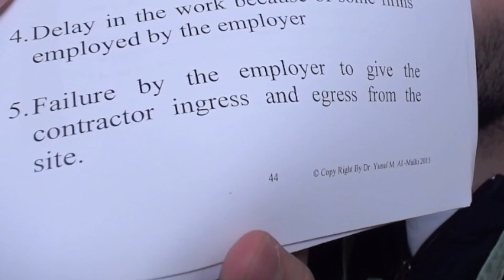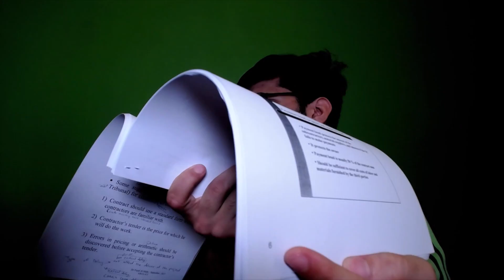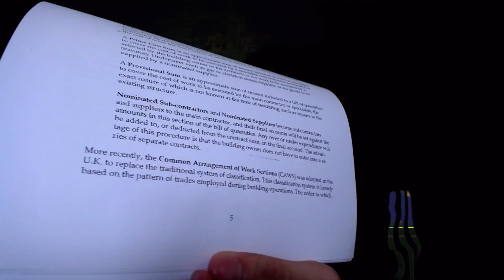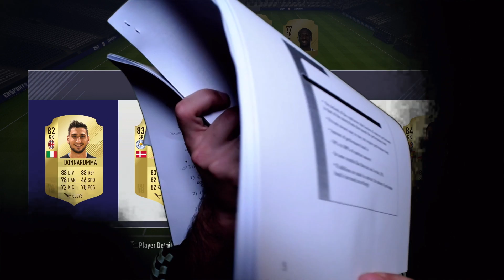درافت الدراسة!! ((كيف كتابك الدراسي يختار فريقك؟)) 😂📚 أغبى شطحة درافتية 😂 فيفا١٨|| fifa18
تخيل معاي ان كتابك الدراسي يدخل معاك في لعبة فيفا و يختار عنك تشكيلتك!!
ههههههههه تحدي مستحييييل يا ناس!!

أنزل فيديوات متنوعة بين لعبة فيفا و فلوقات رهيبة كل يوم و ترك عالقناة (غالباَ على هالجدول).

تواصلو معاي على:
سناب: @haman391